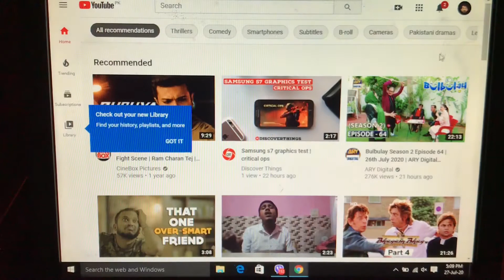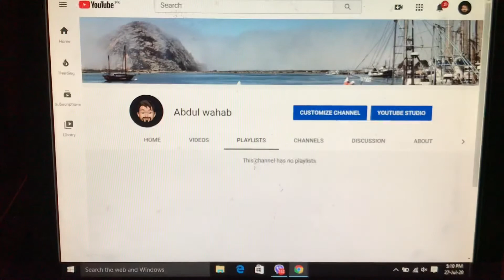How to create playlist on channel | youtube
Create playlists on your youtube channel